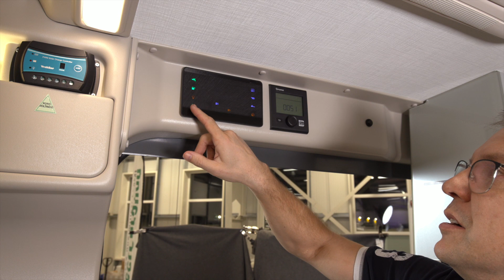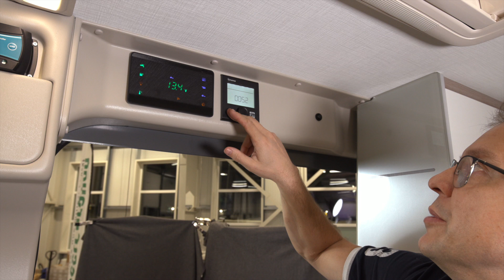Best-Caravan koeajaa Challenger V217 Road Edition Premium -retkeilyauton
Fiat Ducaton alustalle rakennettu Challenger V217 Road Edition Premium on tervetullut uutuus Suomen markkinoille. 140-hevosvoimainen retkeilyauto on helposti käsiteltävä, vaikkapa arkiajossa. Ulkonäön kruunaa lukuisat tyylikkäät ja laadukkaat yksityiskohdat. Tämän retkeilyauton vakiovarustus on runsas ja sisältää mm. asunto-osan lämmityksen polttoaineella ja sähköllä, lattialämmityksen, lämmitetyn ja eristetyn harmaavesisäiliön, aurinkopaneelin, multimediakeskuksen peruutuskameralla, sähköllä kääntyvät peilit ym. Tämä auto muuntuu moneen käyttöön nerokkaiden tilaratkaisujen ansiosta.

Challenger V217:llä voit nauttia 2 suuresta erillisestä vuoteesta retkeilyautossa, jonka pituus on vain 6,36 metriä. Tulet rakastamaan sen nerokkaita säilytysratkaisuja, kuten kaksinkertainen lattia sängyn alla pöydän ja tuolien säilyttämistä varten. Ihanteellinen pariskunnalle, joka haluaa matkustaa kaikkialle täysin oman mielen mukaan.